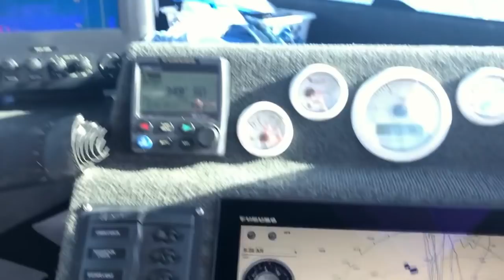Yellowfin Tuna Waihau Bay 2018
Yellowfin Tuna